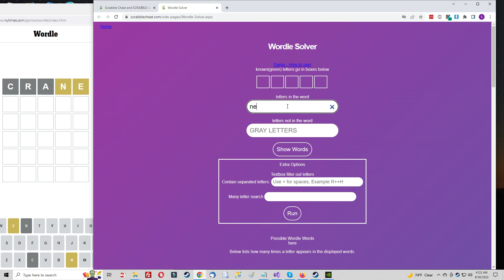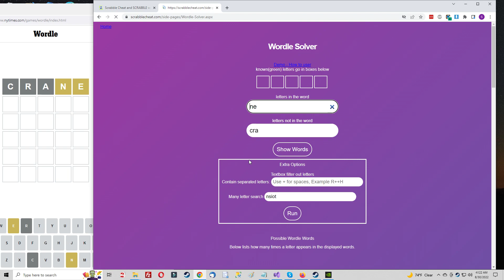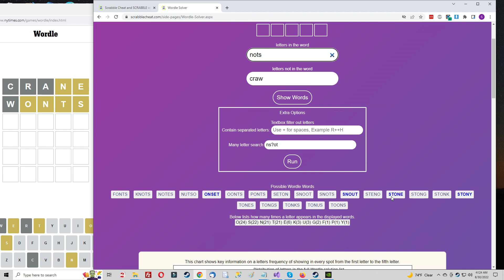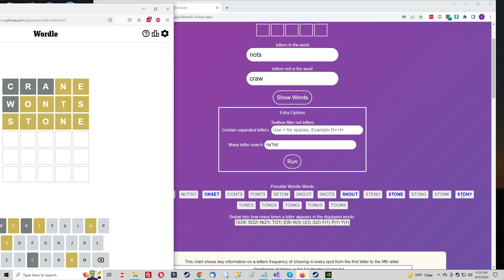All yellow Wordle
No greens and ended up with all yellows.
CRANE then I took the most frequent letters and guessed WONTS and got 4 yellows.  Then with only 3 possible answers I guessed STONE and was wrong but now the word had to be ONSET.  Our Scrabble word finder engine came through for us here with a four bagger.